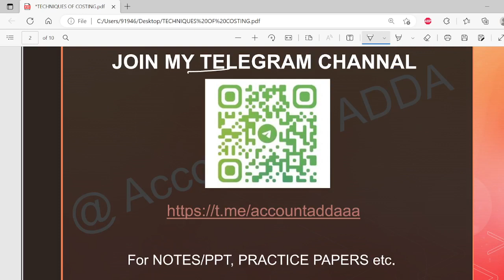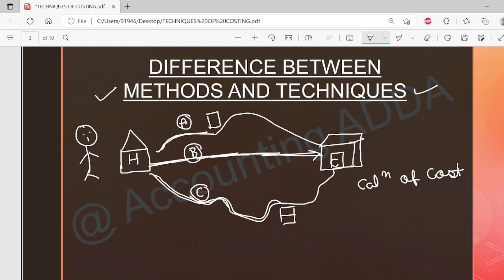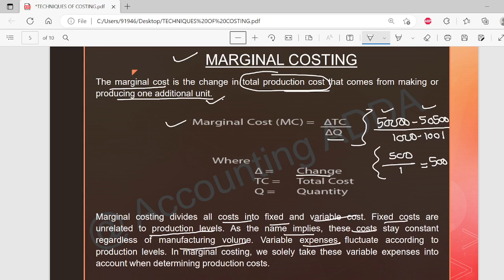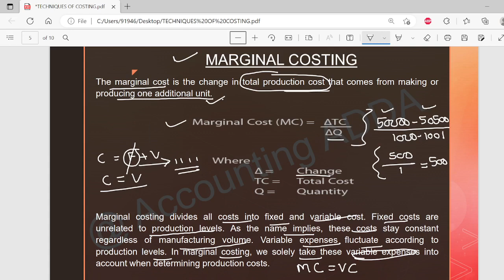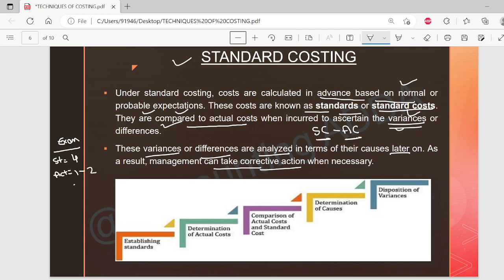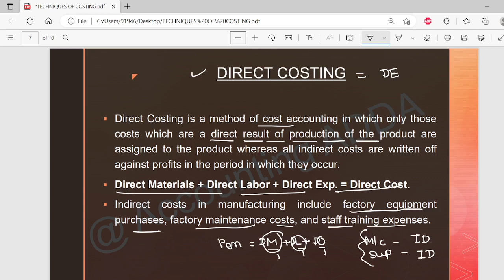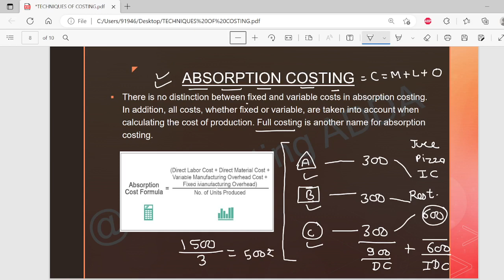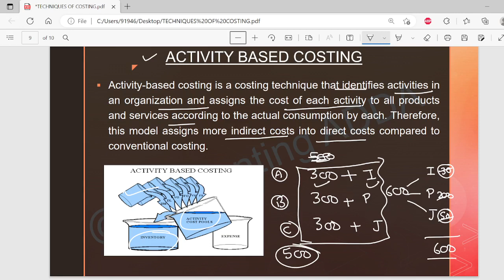TECHNIQUES OF COSTING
KEY MOMENTS -
0:00 - INTRODUCTION
0:26 - TELEGRAM CHANNEL
0:39 - DIFFERENCE BETWEEN METHODS AND TECHNIQUES
2:58 - TECHNIQUES OF COSTING
3:23 - MARGINAL COSTING
6:25 - STANDARD COSTING
9:00 - DIRECT COSTING
10:46 - ABSORPTION COSTING
13:28 - ACTIVITY BASED COSTING
15:30 - THANK YOU